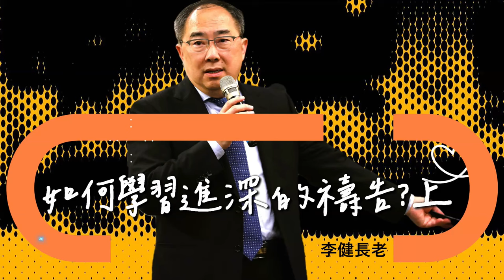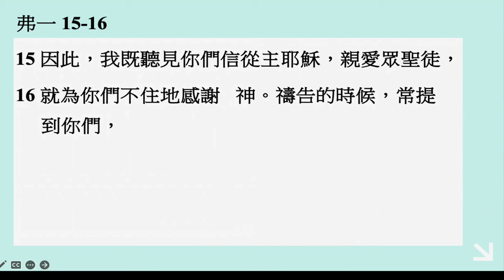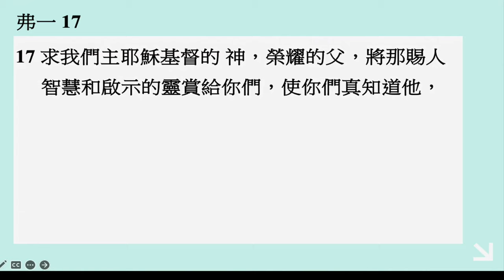李健長老：如何學習進深的禱告？上｜以弗所書20241110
如何學習進深的禱告？（上）
經文：弗一15-23
李健長老